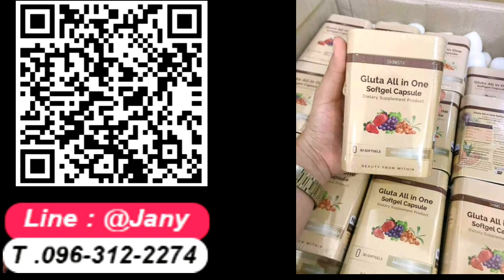Gluta all in one สูตรใหม่ล่าสุด ฟื้นฟูผิวเสีย เป็นผิวสวย ผิวฟูขึ้น ช่วยลดสิวอักเสบ ผิวออร่าใน 7 วัน